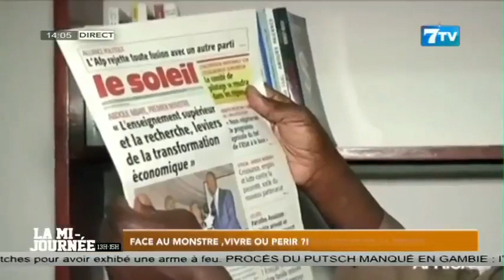Presse: Face au monstre, vivre ou périr ?!